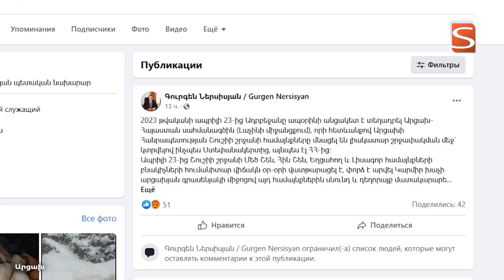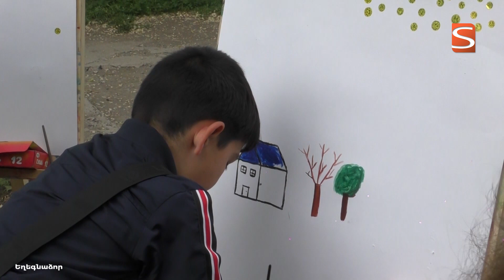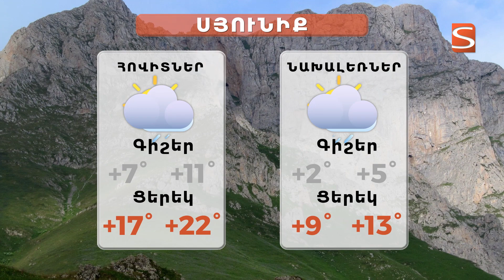01.05.2023 լուրերի թողարկում